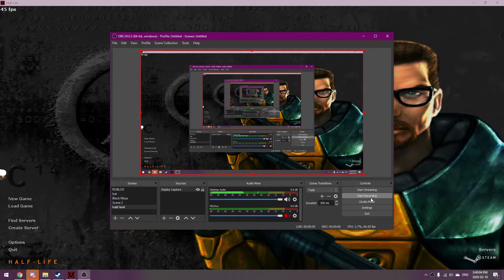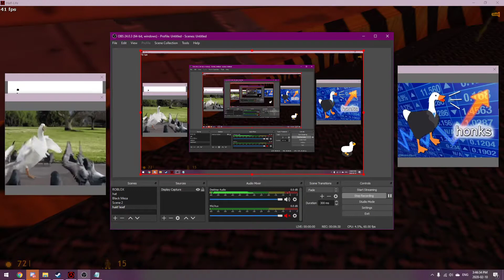trying to play half life while a goose ruins my life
help